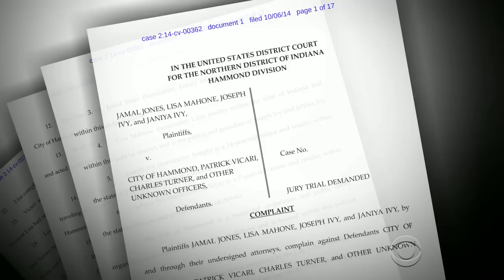Seatbelt stop quickly spirals out of control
A family in Hammond, Indiana has filed a federal lawsuit after a traffic stop turned violent. Dean Reynolds reports.